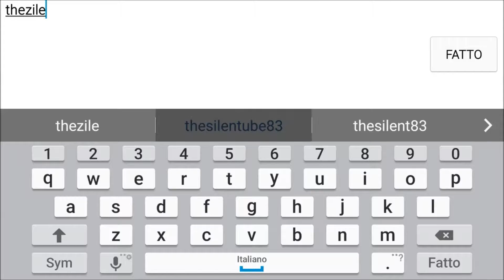Car Racing Online Traffic by Boom Car Sim. | Gameplay | Giochi Brutti & Noiosi per Android & iOS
Car Racing Online Traffic by Boom Car Simulators | Gameplay | Giochi Brutti & Noiosi per Android & iOS

Il gioco sembra carino graficamente ma dopo un paio di gare in mezzo al traffico si nota che: Il rumore del motore é sempre uguale cosi come la dinamica del gioco, la fisica é ridicola, manca la colonna sonora ingame e quella del menù è ripetitiva. Il gioco risulta noioso e ripetitivo come tanti altri cloni simili. Nel multiplayer non ci sono le collisioni con l'avversario ( ghost mode attiva ) quindi risulta ripetitivo come nel singleplayer. Pubblicità non troppo invasiva, parte dopo alcune gare ed è skippabile dopo 3 secondi. Decisamente tutto da migliorare, sopratutto la fisica!